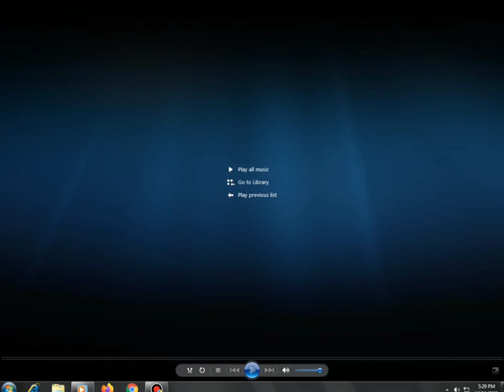The Wild Thornberrys Movie Barbie: A Fairy Secret DVD Menu 2024